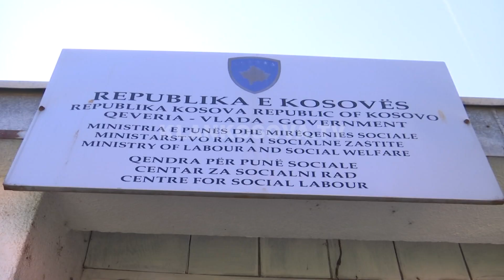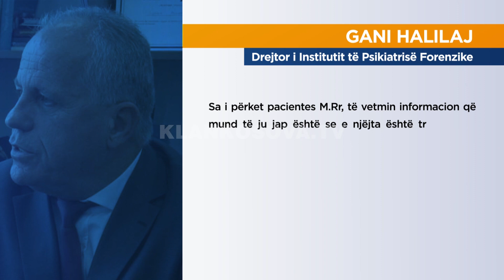E sëmura mentale keqtrajtohet sekualisht - 12.07.2020 - Klan Kosova